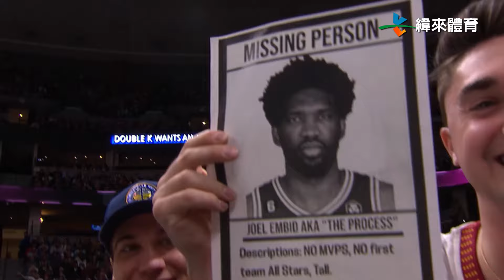【2023-24 NBA】協尋Embiid！金塊主場退76人 尼克Brunson轟32分助隊6連勝 熱火苦吞6連敗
勇湖大戰神仙打架，39歲的LeBron James今天25投14中砍36分20籃板12助攻大三元，35歲的Stephen Curry外線21投9中攻下46分3籃板7助攻，雙方鏖戰至2OT才由湖人以145比144擊敗勇士，驚險奪勝
籃網隊Cam Thomas今天狂砍37分，幫助籃網以104比104險勝火箭
自2019年起，Joel Embiid就未曾於丹佛主場出賽，今天也毫不例外，金塊在一哥Jokic 26分16籃板7助攻發揮下，在主場以111比105擊敗76人
尼克今天在Brunson 32分5籃板8助攻帶動下，在主場以125比109熄滅熱火，尼克笑納6連勝，熱火則苦吞6連敗